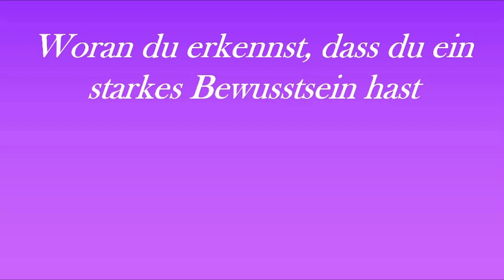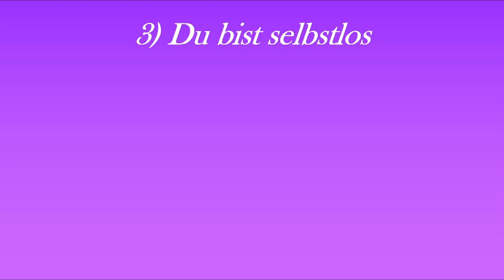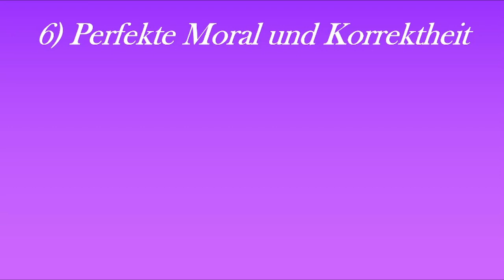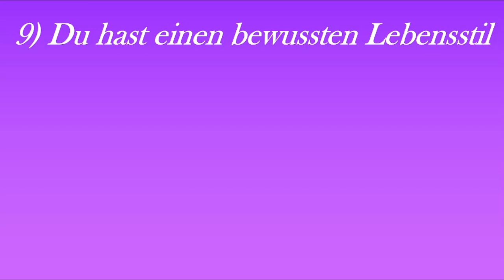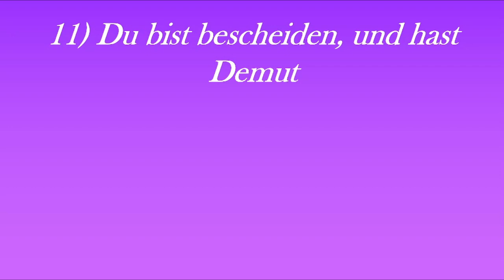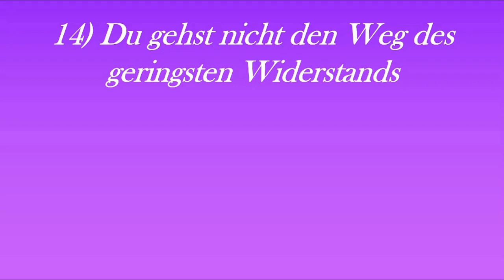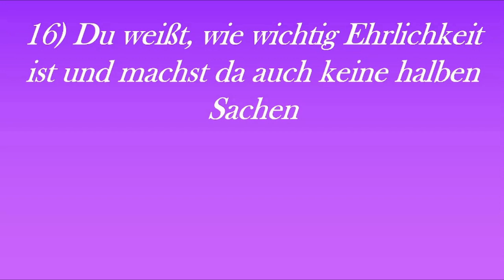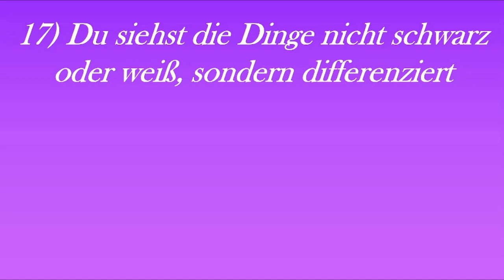Woran du erkennst, dass du ein starkes Bewusstsein hast